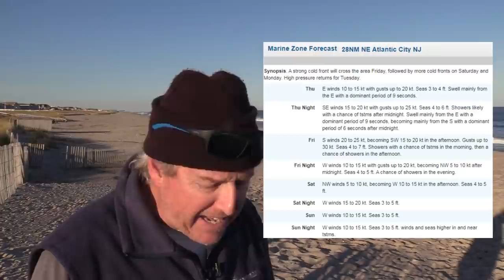November 11, 2021 New Jersey/Delaware Bay Fishing Report with Jim Hutchinson, Jr.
Our report along the beaches of Ocean County for this second weekend of November, 2021 has many surfcasters still waiting and hoping for a good slug of fish to arrive.  We lead off the report this week with a couple of quality surf-caught fish in recent days along this central stretch, and just as impressive are some of the fish out back along our western barrier island shores where bait is still thick.  More (4:30) jumbo striped bass in Monmouth County waters highlighted by the fish of the week honors over 50-plus pounds.  We reported on inshore squid in the north last week (6:25), and this week they pop up in the back bays behind Avalon.   Striped bass in back waters of Atlantic and Cape May County have been keeping boaters and sedge creepers happy in recent weeks and that bite continues to impress.  Black sea bass and tautog (10:15) update with a new Rhode Island record for one New Jersey angler, a freshwater update (10:55) and a quick look (13:50) at the inshore forecast from NOAA Weather for the weekend ahead.